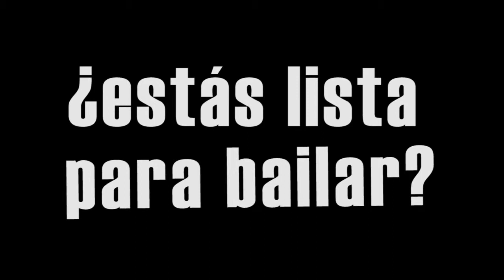teaser vivi tour nosotras